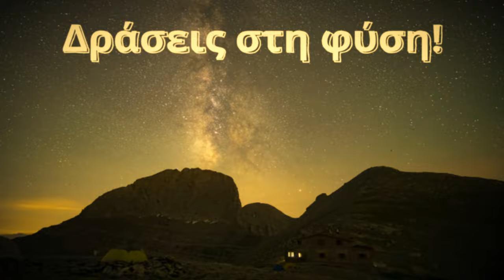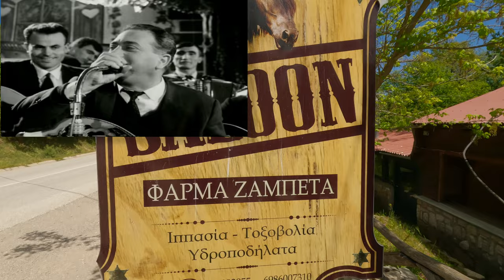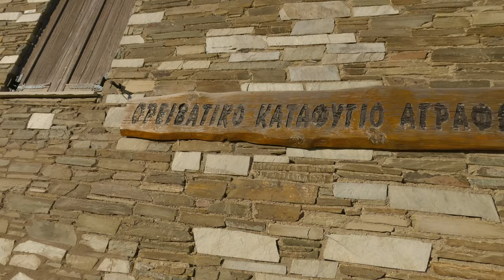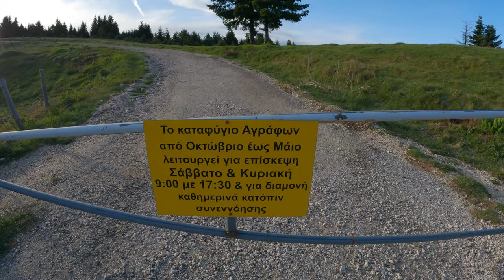Στη λίμνη και στις κορυφές των Αγράφων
Την άνοιξη είναι η ιδανική εποχή για να ανέβουμε στα Άγραφα και να θαυμάσουμε από τις κορυφές τους τη θέα γύρω μας. Πριν πιάσουμε όμως τις κορυφές, μια στάση στη λίμνη Ταυρωπού ή αλλιώς λίμνη Πλαστήρα ήταν απαραίτητη για να δούμε κι αυτό το μέρος.
Την παρέα αποτελούσαν οι Κώστας, Άγγελος, Κώστας, Άννα, Κλειώ, Μανώλης (εγώ), Στάθης, Νίκη, Στάθης και Χρυσάνθη.

Δείτε ποιοι και τί δραστηριότητες κάναμε στη λίμνη. Πώς ανακαλύψαμε το δωμάτιο που θα μείνουμε στο καταφύγιο των Αγράφων και ποιες κορυφές καταφέραμε να ανέβουμε στα Άγραφα.

Ενότητες:
00:00 Εισαγωγή
01:33 Αναχώρηση από Αθήνα
02:55 Δραστηριότητες στη λίμνη
05:54 Ψάχνοντας πού θα μείνουμε στο καταφύγιο
08:29 Ξύπνημα στο καταφύγιο
09:08 Πεζοπορία προς Τέμπλα
11:36 Ανάβαση στο Βουτσικάκι
16:18 Επιστροφή στο καταφύγιο

Εξοπλισμός:
📹 GoPro Hero 11
🎥 Insta360 X3 + Insta360 Extended Edition Selfie Stick